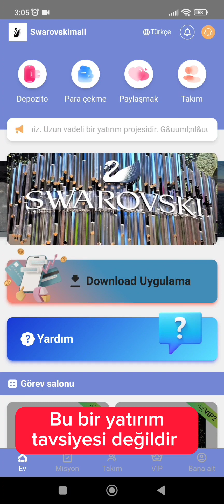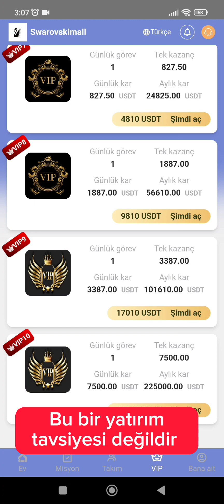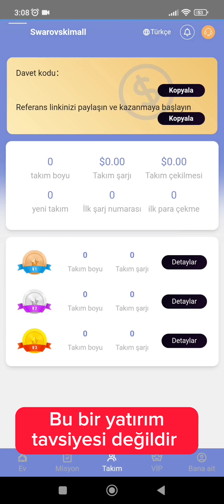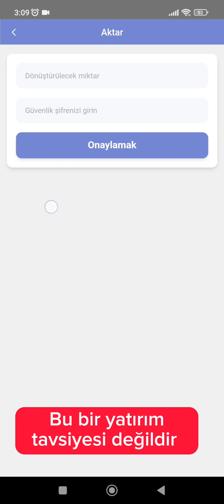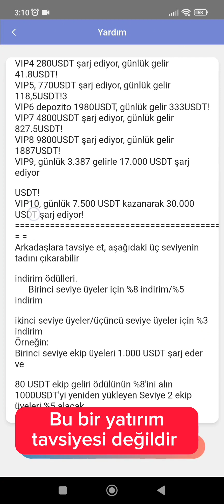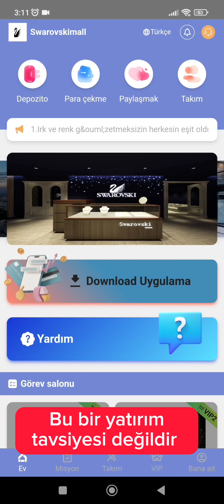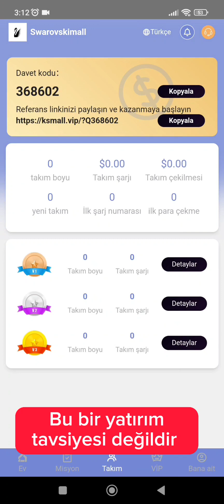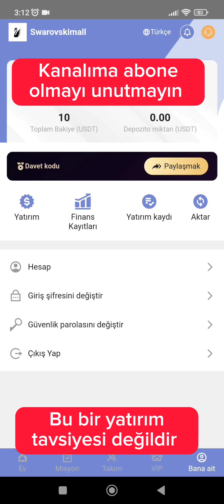KSmall Swarovskimall Yeni Para Kazanma Platformu Ek Gelir İmkanı Sunuyor Evden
Ant Platform ile dolar bazında kar etmek ve günlük ortalama 5 **sinyal** almak için üye olup benimle irtibata geçin

üye olduktan sonra SİNYAL grubuma alıcam sizi ve kazanmaya başlıyacaksınız.

Her gün ortalama 5 sinyal almak için ve kazanç bilgisi almak için üye olup grubuma katılın.

Bu bir yatırım tavsiyesi değildir.
Herkes riske kendisi karar verecektir.

Yeni para kazanma platformlarını kanalımda yayınlamaya devam edeceğim.
KSmall Swarovskimall İnternetten para kazanmak için bir fırsat olarak karşımıza çıktı.
     Yeni uygulama KSmall Swarovskimall yüksek oranlı kar marjı ile sizi bekliyor.